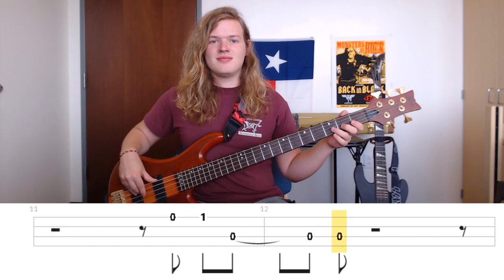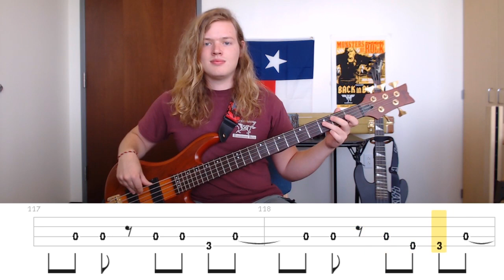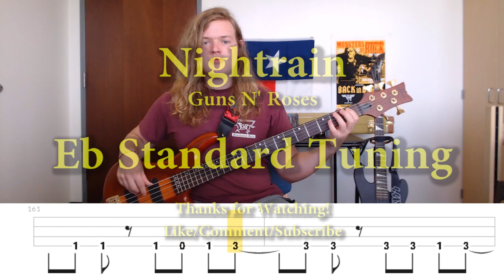Nightrain - Guns N' Roses (Bass Cover with Tabs)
Bass cover of Nightrain by Guns N' Roses
Eb  Standard Tuning
Brightness of the Sun: Bright morning sun

▶Lighting: (Amazon)
▶Mic: (Amazon)

Year: 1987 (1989 as a single)
Album: Appetite for Destruction
Bassist: Duff McKagan
Genre: Hard Rock, Heavy Metal

** As you can see in the beginning of the video, there were requests for this song and Guns N' Roses. This is one of my favorites of theirs even though it's not as big as Sweet Child or Paradise City. Appetite for Destruction is a really good album and I My Michelle and Mr. Brownstone I also really like. Sweet child and Paradise are overplayed IMO but I still like them as well